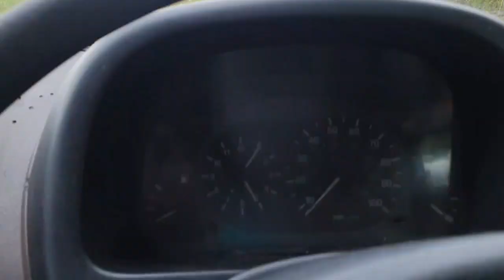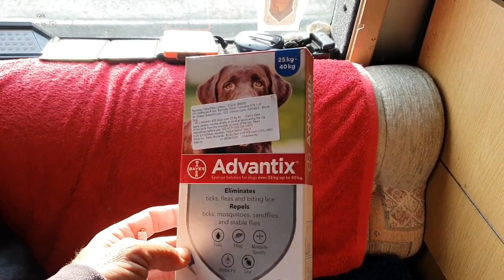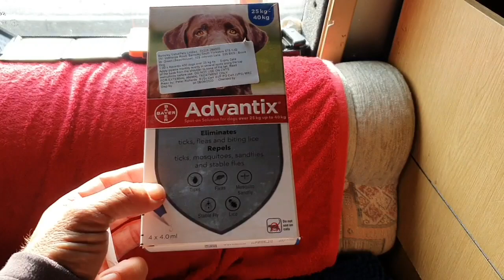Blummin eck! Another update.